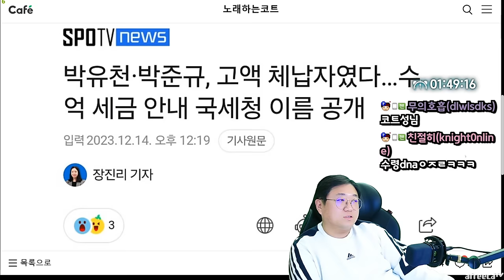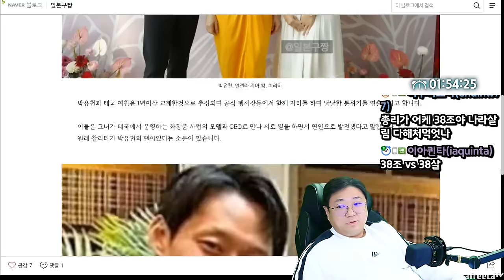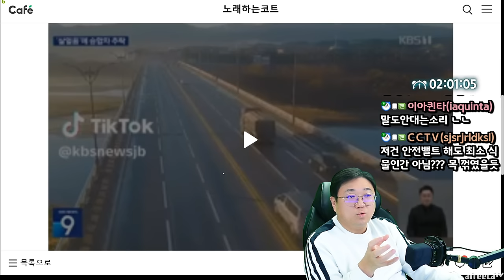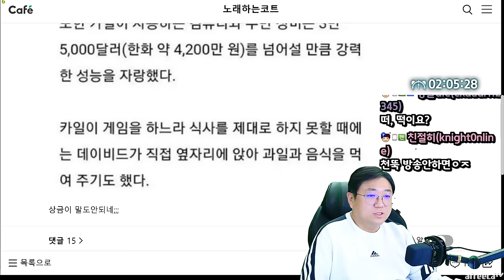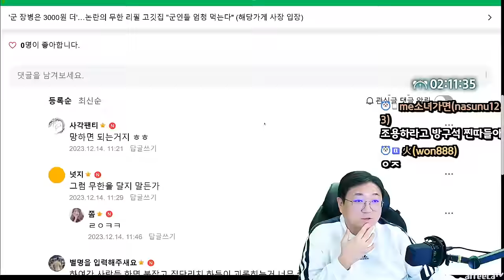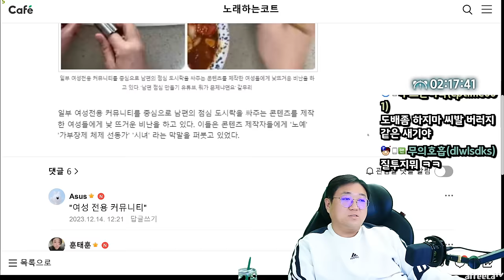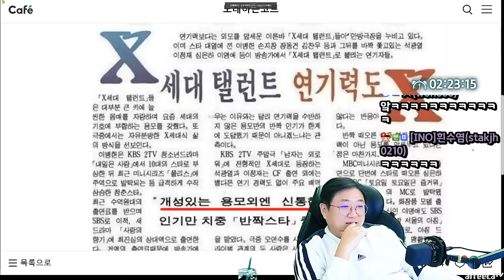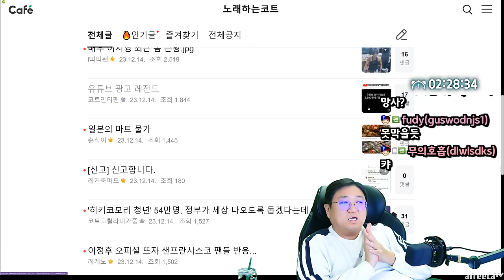국군 장병용 가격을 별도로 책정한 식당 (23.12.14-3)